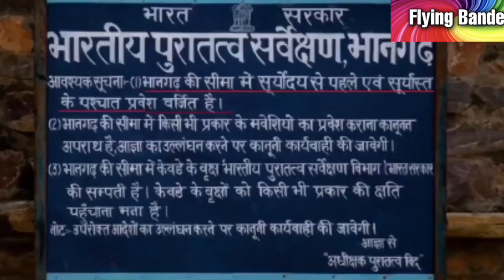Real Life Horror Based on True Story || Flying Bande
This video is completely based on  REAL GHOST EXPERIENCE.